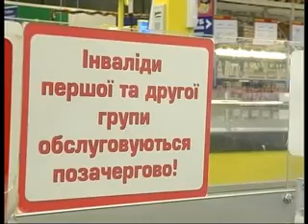УСІК Інваліди СПЕЦРЕП для ефіру